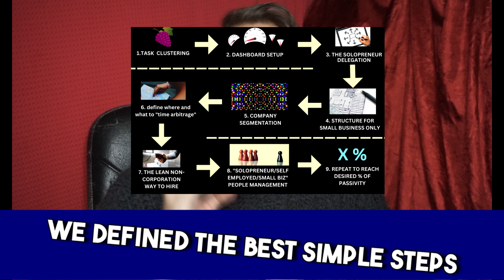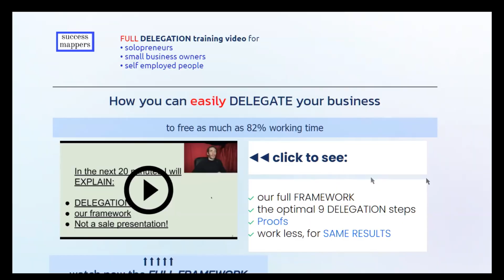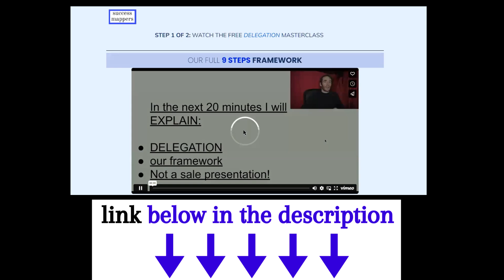this NEW delegation framework, makes owners work 82% less (solopreneurs / small business owners)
check the step by step process in this 25 minutes video

(for FREE. no need to sign up)